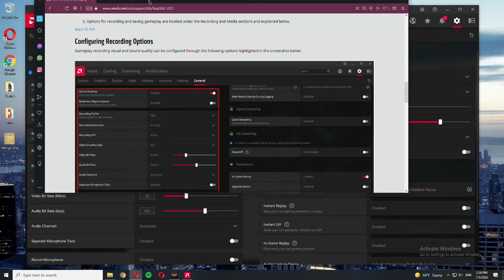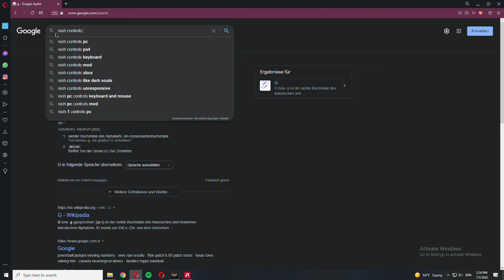Nioh - Derrick the Executioner Boss Fight